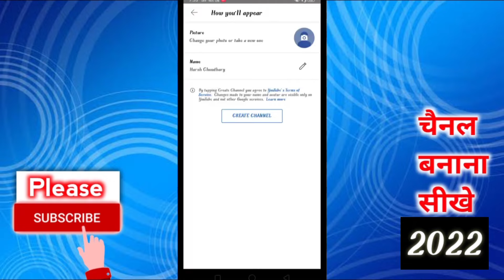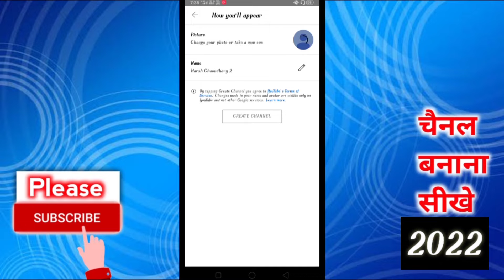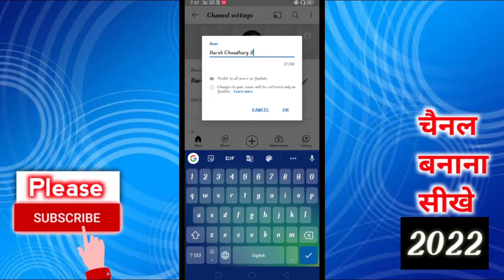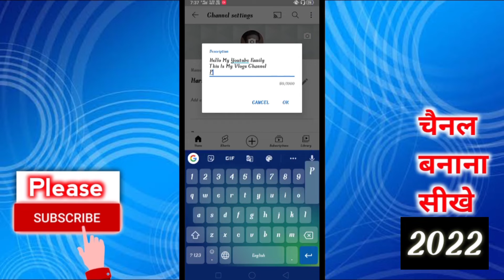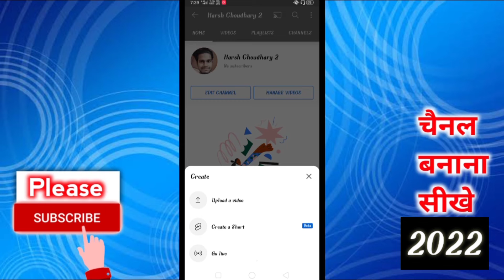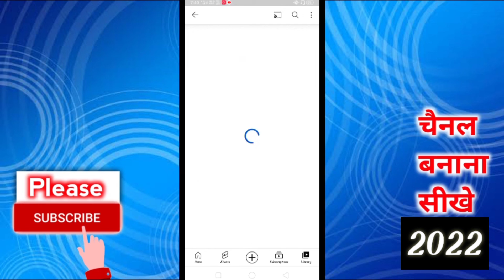Mobile Se Youtube Channel Kaise Banaye | How to create youtube channel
how to create youtube channel | youtube channel kaise banaye | how to make youtube channel

tag;-

sony jackson

youtube per video kaise banate hain

यूट्यूब पर चैनल कैसे बनाएं